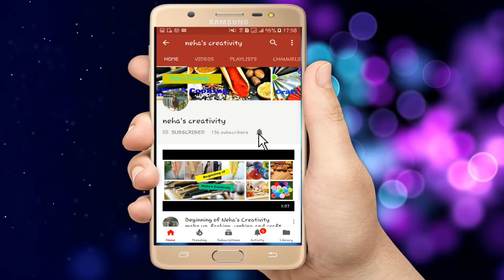How Do I Manage My Daily Responsibilities/INDIAN MOM WEEKDAY ROUTINE/NRI mom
Silicone Spatula
Idli Cooker

decoration
Fairy Light
cushions covers
Artificial Plant Small(
table runner
Tissue Roll Holder

How Do I Manage My Daily Responsibilities House Works, YouTube Work, INDIAN MOM WEEKDAY ROUTINE
In Today's video I am showing you
 How Do I Manage My Daily  House & Baby Responsibilities  entire weekday. my Weekdays are very busy
 and with a set routine .

 are the products that I love using unless otherwise stated in case of first impression reviews.
The information provided on this channel is for general purposes only and should NOT be